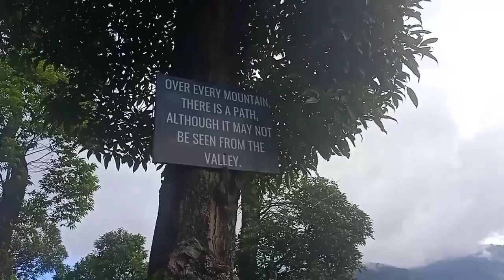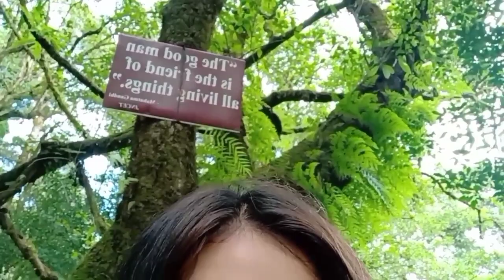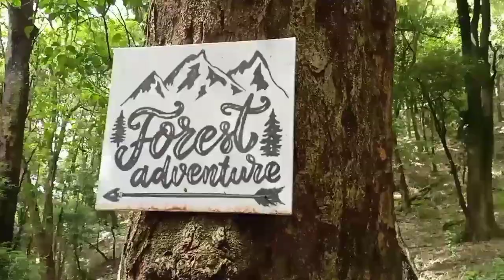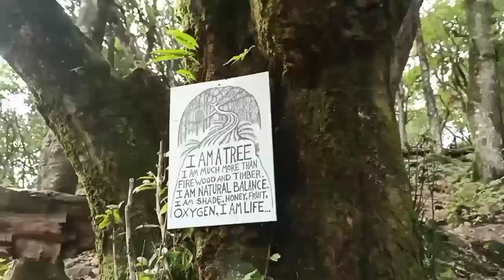Puliebadze ||Breathtaking view of Kohima Nagaland|| Forest Adventure Part 2